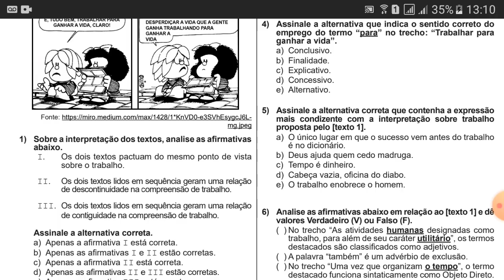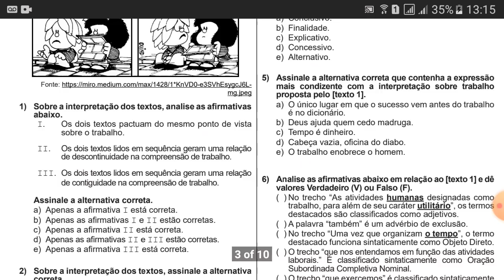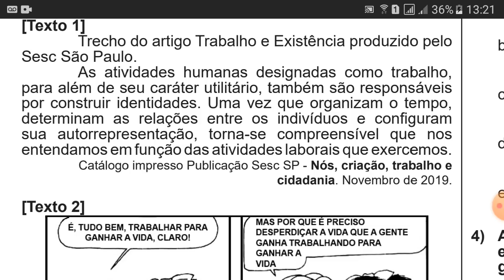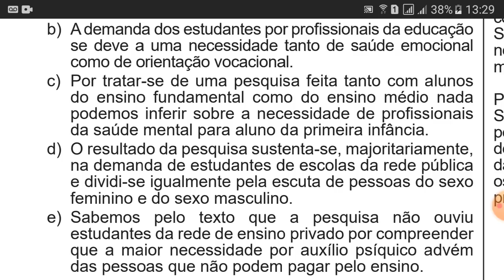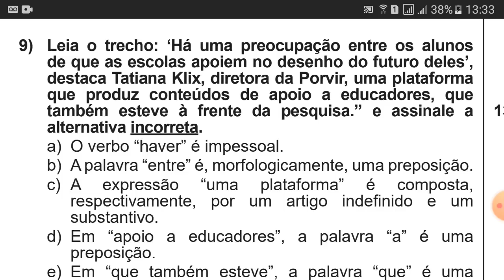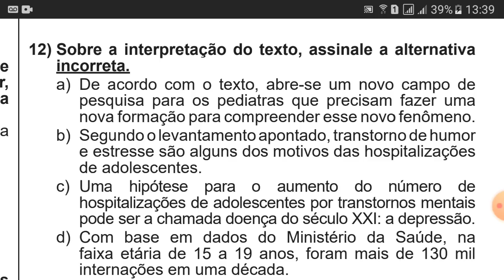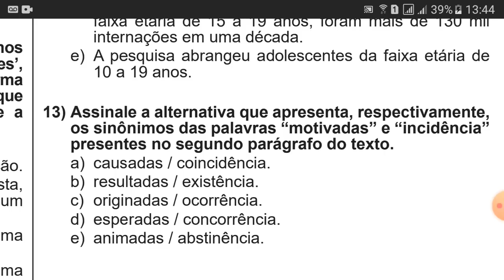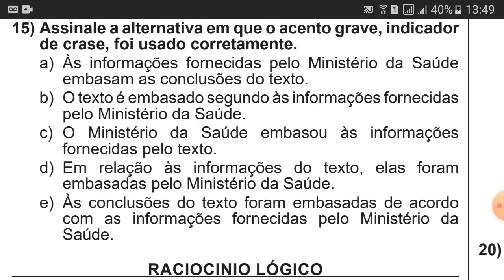Prova da EBSERH 2020 (resolução)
Resolução da prova da EBSERH 2020